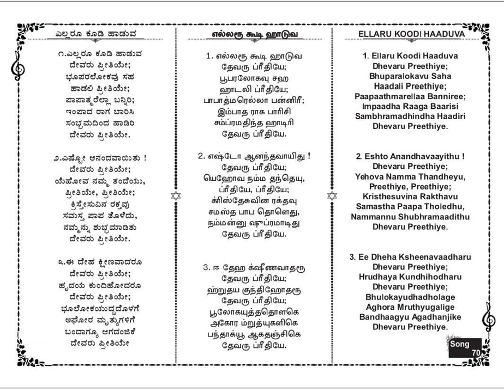Elaru Kudi Haduwa Song No 70- Free Bible Study